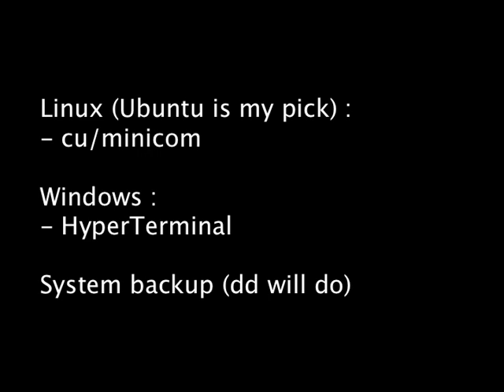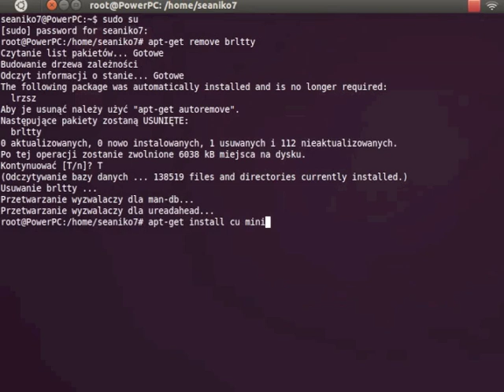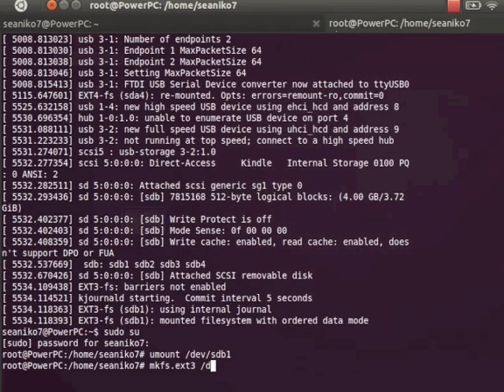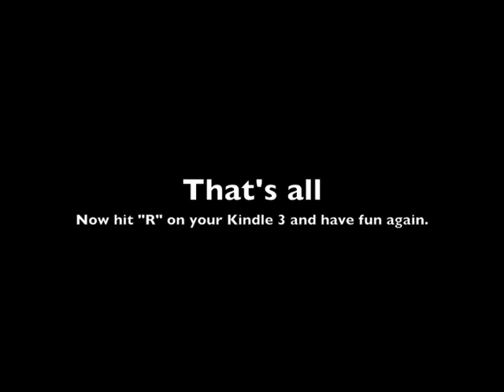Unbrick Kindle 3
Kindle 3 Unbrick Tutorial